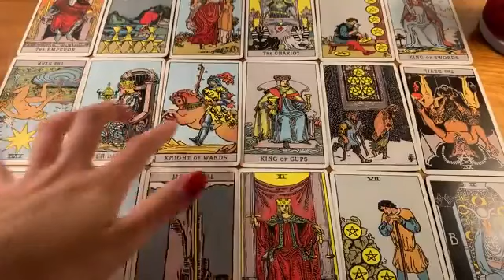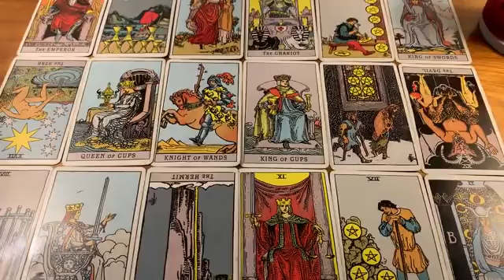CANCER 😍 THE FUTURE OF YOUR CONNECTION 😍 17 JANUARY 2024 DAILY TAROT